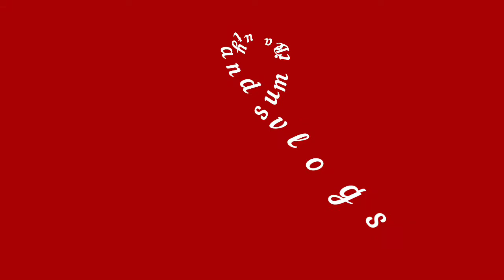গুরু পূর্ণিমার দিন হল মামাবাড়ির তুলসী মঞ্চ উদ্বোধনের পুজো।সাথে একটা ক্ষতি হয়ে গেল আমার।daily vlog।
Sunday morning to evening vlog। Indian daily vlog।

sumi Beauty and vlog's

Hey guys,

Here is my daily vlog video!!

আজকে আমি তোমাদের সাথে শেয়ার করলাম রবিবার সকাল থেকে সন্ধ্যা পর্যন্ত আর সঙ্গে শেয়ার করলাম আমার দাদুর বাড়িতে ছোটখাটো কিছু পূজা সেরকম ভাবে কোন পূজা করতে পারেনি সেই কারণে খুব ছোটখাটো করে একটা পূজার আয়োজন করা হয়েছে তো পূজার আয়োজন উপলক্ষটা হলো দাদু বাড়ির নিচে একটা তুলসী মঞ্চ করা হয়েছে সেটার উদ্বোধন করা .সাথে গুরু পূর্ণিমা ছিল।